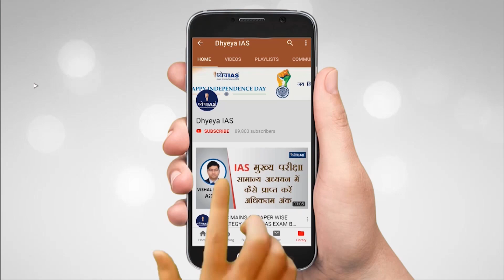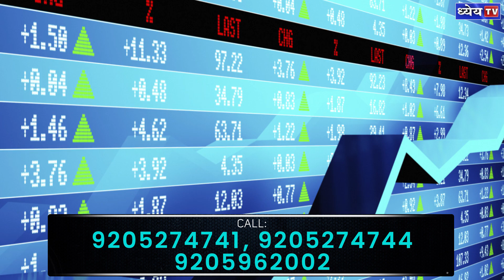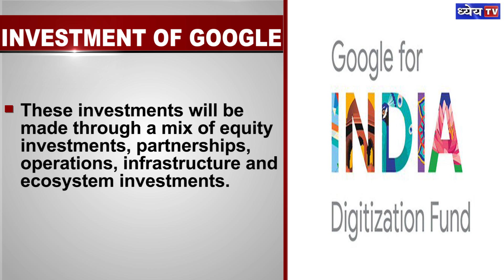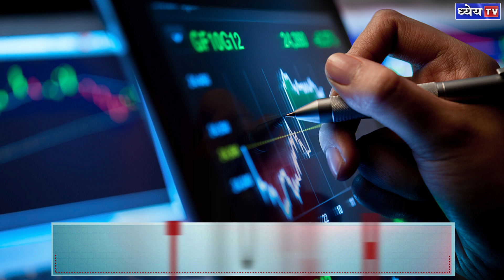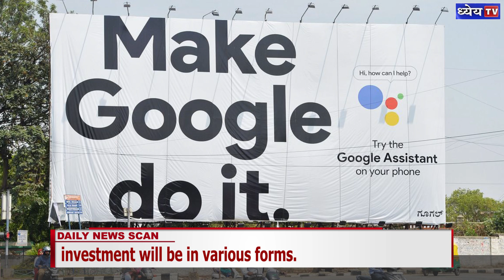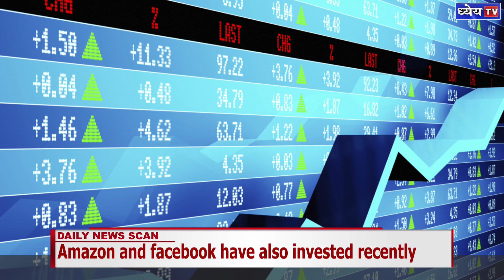DNS : WHY IS GOOGLE INVESTING $ 10 BILLION IN INDIA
Google CEO Sundar Pichai announced a $10 billion investment in India on Monday at the Google for India virtual live-stream event. The event focused on contributing to accelerate India's digital economy with this investment over the next five to seven years.

In this DNS we will discuss about the intention behind this investement and what would be the outcome of this investment.

VOICE AND SCRIPT: SHIBA
GRAPHICS: PANKAJ JAIN
EDITING : SHAILESH KUMAR